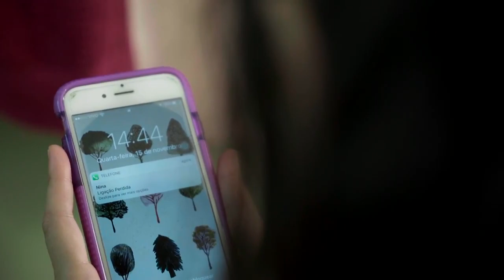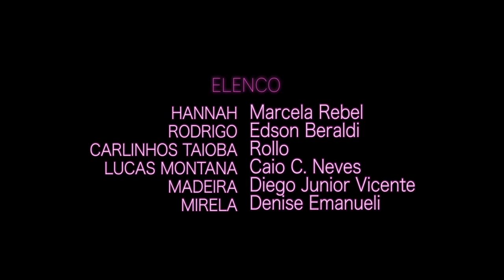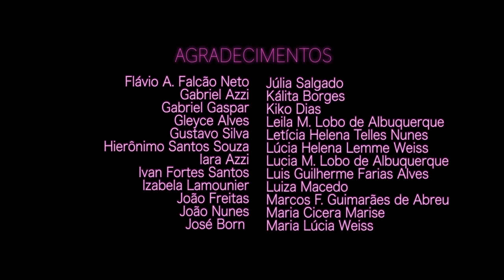PORN A Websérie Episódio 04 NOUVELLE VAGUE Temporada 01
Uma Coprodução: NIX PRODUÇÕES | LAKI FILMS | SUBURBANA FILMES | MYTHOS PRODUÇÕES

Roteiro e Direção: Paula Weiss